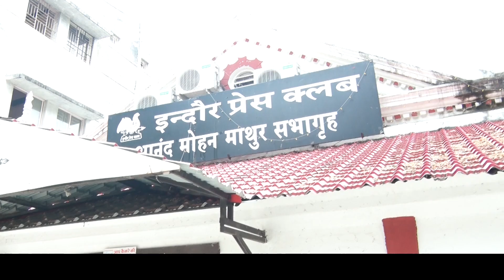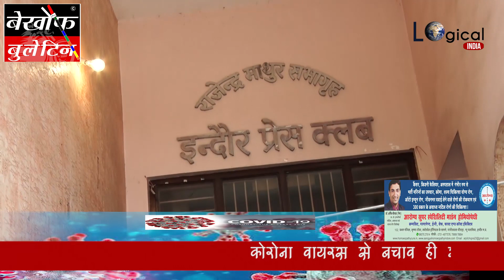Free Homeopathy Prevention Medicine of Corona Virus Given By Dr. Arpit Chopra At Indore Press Club